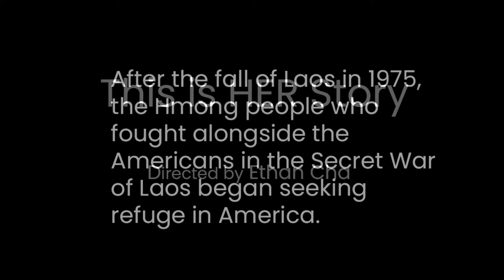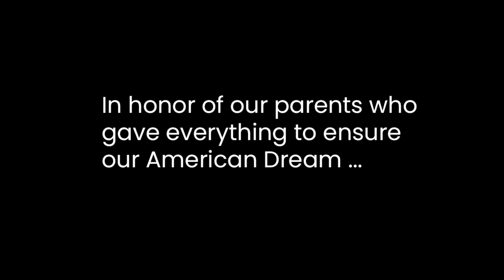This is HER story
A film by Ethan Fong Cha for SPNN's Doc U.